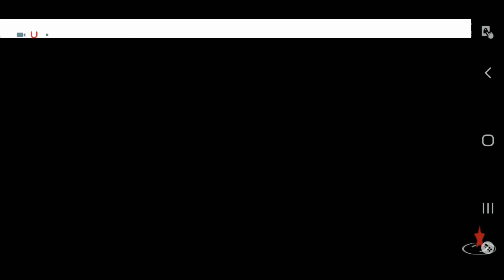world war heroes history NEW Videos 🔥2021 || GAMETRO chapter 2 2021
🔔GAMETRO
world war heroes ww2 fps android gameplay